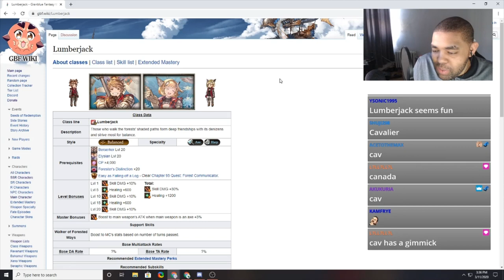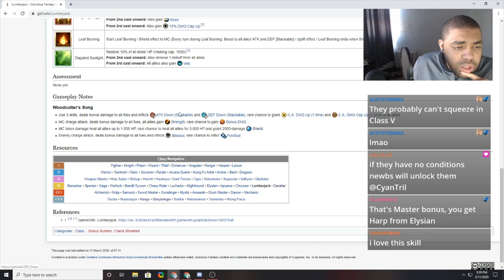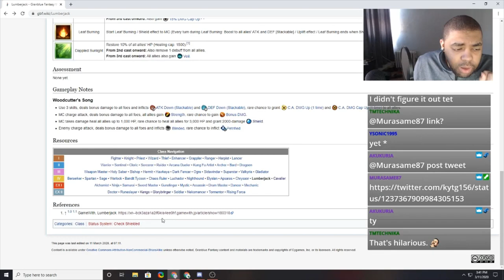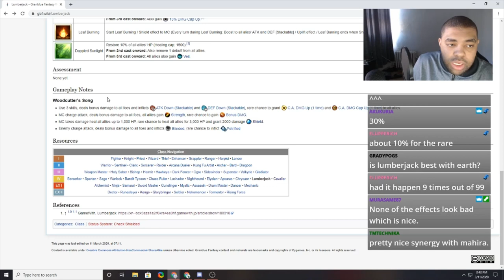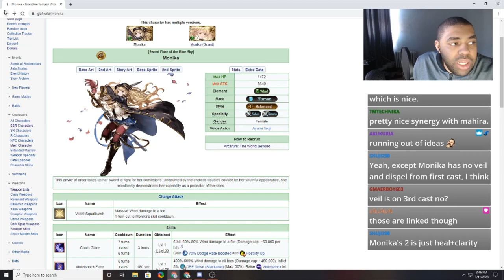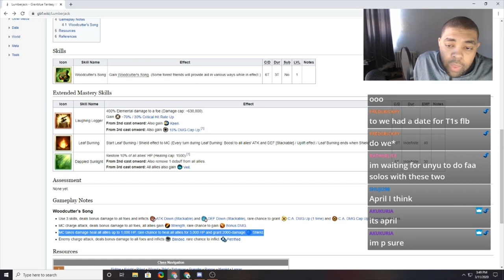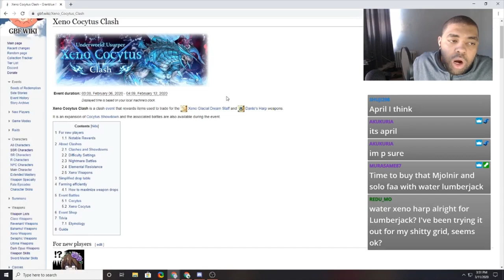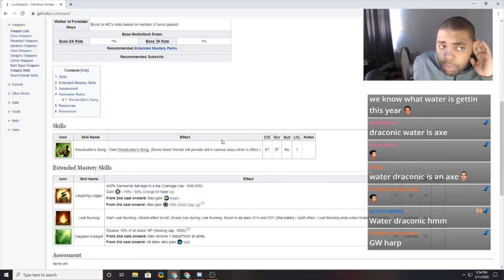My Thoughts/Impression Of Class IV Lumberjack. Animals OP OP OP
MVP YOUR RNG AND BE REWARDED